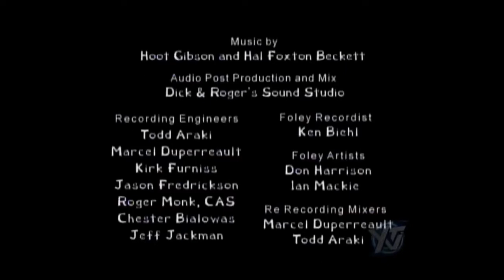YTV/Nelvana/Studio B Productions/YTV (2006)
From season 2 of Being Ian.
a wild nelvana has appeared!